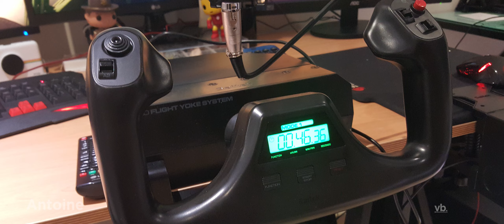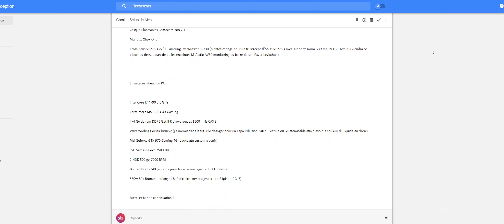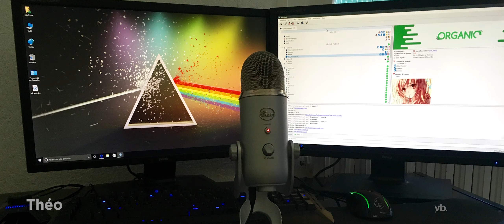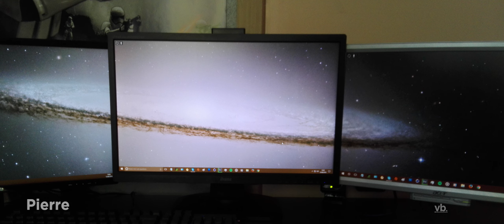Your Setup's Episode 2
Vous souhaiter améliorer ou alors tout simplement partager votre setup ? Découvrez ma série Your Setup's.

— Antoine —
• Ecran: ACER v246HL
• Ecran: LG 24mt47
• Ecran: AOC E2470Sw
• Clavier: Mars Gaming
• Clavier: Logitech K360
• Souris: Mars Gaming
• Volant: Saitek Pro Flight Yoke System
• Micro: Neewer NW-700
• CPU: Intel Core i7-4770
• RAM: 16 Go DDR3
• GPU: GTX 660

— Nicolas —
• Ecran: Asus VE278Q 27
• Ecran: Samsung SyncMaster B2330
• Clavier: Corsair K70 MX RED
• Souris: Cyborg MadCatz RAT5
• Tapis de souris : TECKNET 900x450mm
• Casque: Plantronics Gamecom 788 7.1
• CPU: Intel Core I7 4790
• RAM: Gskill Ripjaws 4x4 Go
• GPU: Msi Geforce GTX 970 Gaming 4G

— Maxime —
• Ecran: Iiyama ProLite E2483HS
• Clavier: SOG PRO-K2
• Souris: Logitech G502 Protheus Spectrum RGB
• Tapis de souris : Steelseries Qck Mini
• Casque: Monster Adidas Originals
• Micro: Neewer NW-700
• Console : Playstation 3
• CPU: Intel Core I5 4590
• GPU: KFA2 GTX 970

— Théo —
• Ecran: Iiyama GE2488HS 24"
• Clavier: ROCCAT Ryos MK Pro
• Souris: ROCCAT Kone XTD
• Tapis de souris : ROCCAT Apuri
• Casque: ROCCAT Kave XTD 5.1 Digital
• Haut parleurs : Altec VS4621
• Micro: Blue yeti
• CPU: Intel Core i7 4820k
• GPU: GTX 970

— Pierre —
• Ecran: ACER AL1619W
• Ecran: Essentiel B 22 pouces
• Ecran: Iiyama ProLite B2282HD-B1
• Clavier: CM Storm Devastator
• Souris: Bluestork Kult4
• Micro: Trust Starzz
• CPU: AMD FX 6300
• RAM: 8 Go DDR3
• GPU: GTX 750 Ti

Pour envoyer votre setup :
1. Prendre environ 10 photos de votre setup, PC (Ouvert & Fermé) et tous vos périphériques.
1.1. Si vous avez la possibilité de tourner des vidéos, faites vous plaisir !
3. 5 setups seront présentés dans chaque épisode et ils seront choisis aléatoirement.